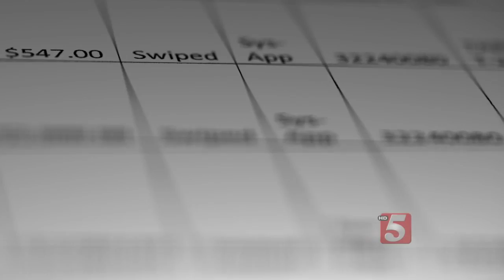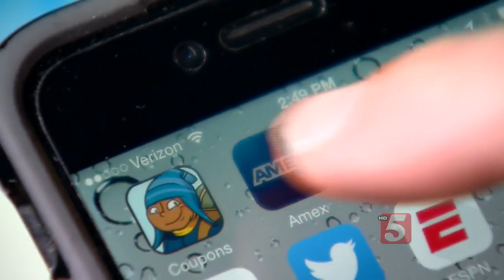Police: Couple Steals Credit Card; Spends $18,000 In Minutes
A Nashville woman was surprised to recently discover that someone had stolen her wallet while she was grocery shopping, but she was shock by what happened in the minutes after she noticed the theft.